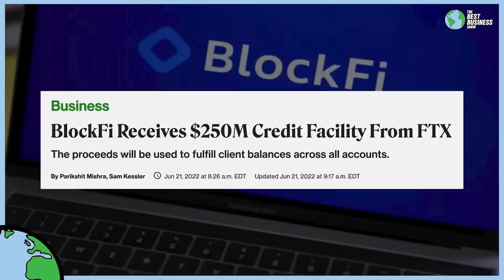Is This Billionaire The Crypto Warren Buffett?!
The Nano S Plus + and Nano X offer the safest and easiest way to manage and maintain full control over your crypto and NFTs. to put your self-custody first with Ledger